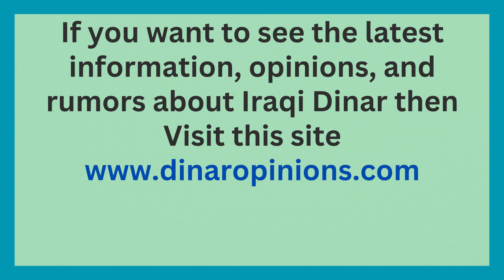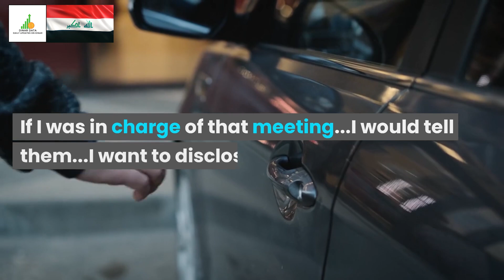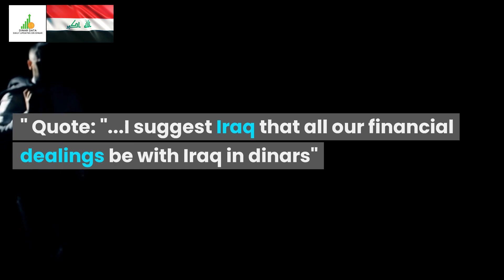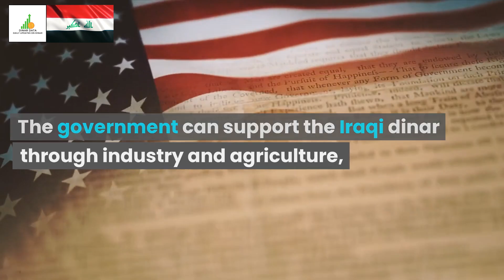🔥Iraqi Dinar🔥This is Excellent News🔥News Guru Intel Update IQD Value to USD🤑💵🤑🎉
Iraq RV
Iraq Reform
iraqidinar
dinar guru updates
iraqi dinar
rapid updates
dinar investment
dinar revaluation
dinar currency exchange rate,
reinstatement
iqd news
when will the dinar currency revalue
dinardetectives
currency reinstatement
new dinar currency
iraq politics

Iraq RV
Iraq Reform
iraqidinar
dinar guru updates
iraqi dinar
rapid updates
dinar investment
dinar revaluation
reinstatement
iqd news
dinardetectives
currency reinstatement
new dinar currency
iraq politics